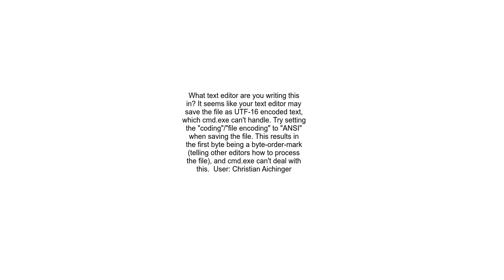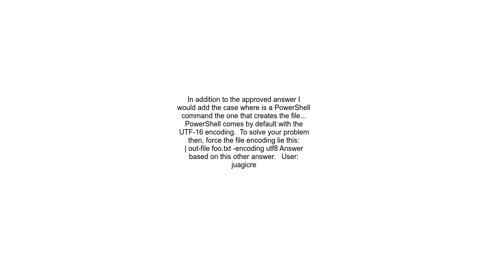CMD &#39;■m&#39; is not recognized as an internal or external command